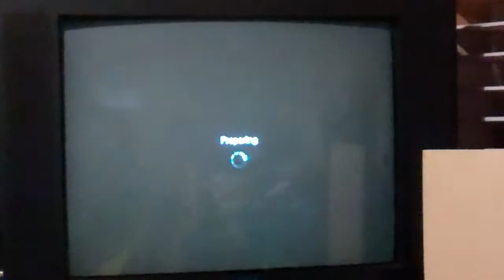Black Ops-007 James Bond Effect